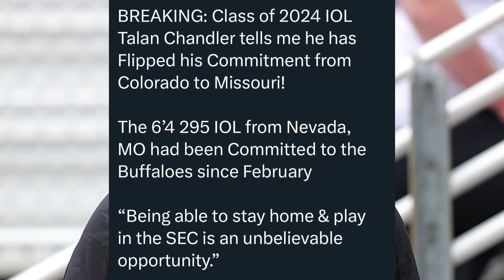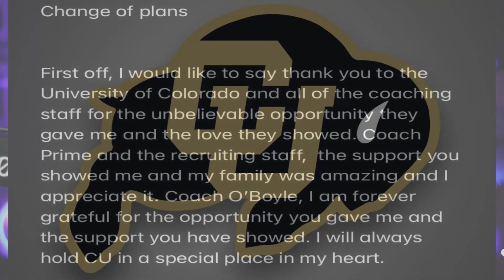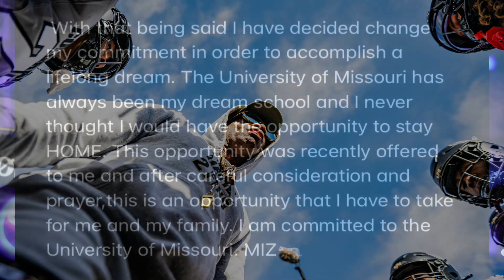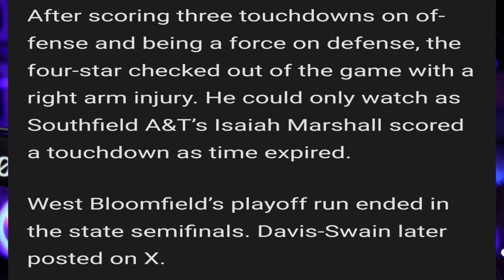Deion Sanders Isn't Panicky Because A Few Recruits Have Decommit This Is WHY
Deion Sanders isn't panicky because a few recruits have decommit this is why. This video is about Deion Sanders coach prime losings a 2024 OL commit. Deion Sanders has reportedly lost one of his offensive line commits for 2024. According to 24/7 Sports, three-star interior offensive lineman Talan Chandler flipped from Colorado to Missouri. The six-foot-three, 292-pound offensive lineman has chosen to go to the SEC over Deion Sanders' and The Colorado football program program. Deion Sanders also lose Winston Watkins Jr., five-star recruit for 2025, who decommits from Deion Sanders, and Colorado as well. Winston Watkins Jr  said he wanted to make sure he had all the opportunities. States he still mess with Colorado super, super heavy but just want to make sure he's making the right decision. Deion Sanders doesn't shy away from Colorado having glaring needs, specifically on the offensive line, he said Colorado won't fix the roster by influencing players with money. Deion Sanders went on to say Colorado is not ATM. Deion Sanders said its not gonna happen “If you come to Colorado to play football for Deion sanders and the Colorado Buffaloes, it’s because you really want to play football and receive a wonderful education.

PRIMESPORTSMEDIA The Show

Music by Chinsaku - A b s t r a c t